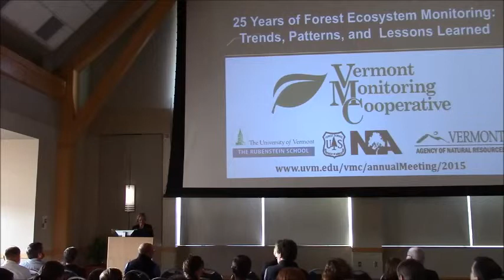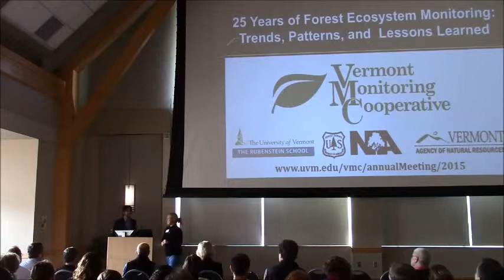Nancy Mathews and Jen Pontius - Introduction to the Conference